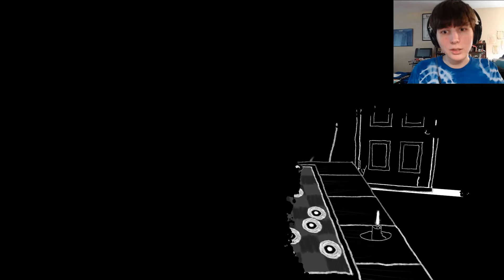LET'S GET WEIRD! | 3 Surreal Games (One Last Game, A Night at Andy's, and Human Beans)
Hey buds! Here's three games that were too short to do in their own videos so you get all of em together. It's like a sandwich of games. A medley if you will. A cornucopia perhaps. They're all pretty cool. Some more than others.